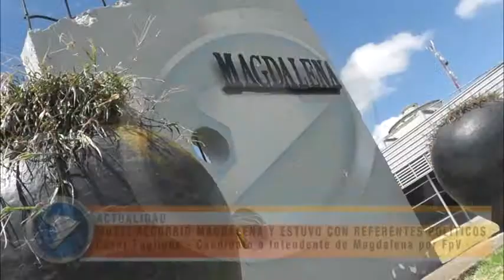MUSSI RECORRIÓ MAGDALENA Y ESTUVO CON REFERENTES POLÍTICOS